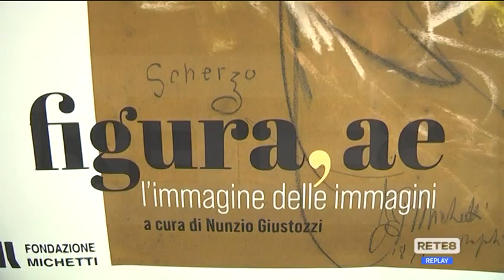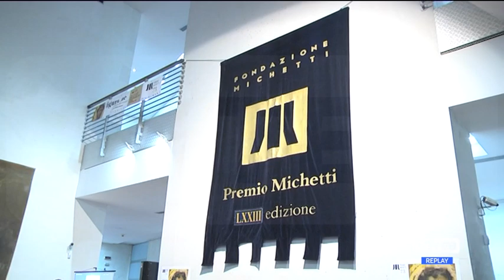Francavilla - Al via il Premio Michetti